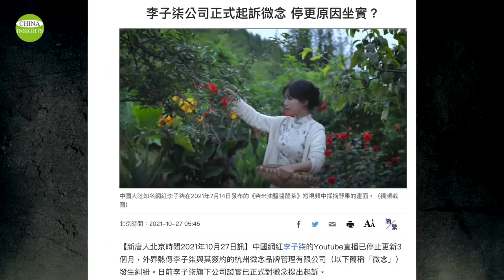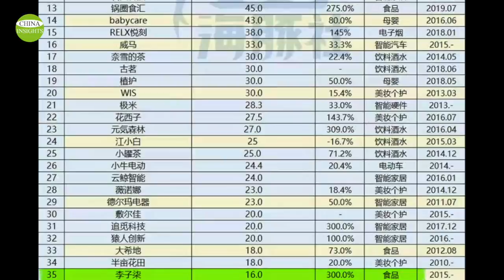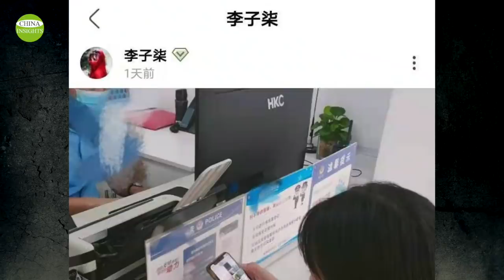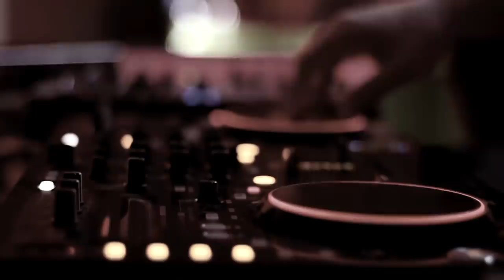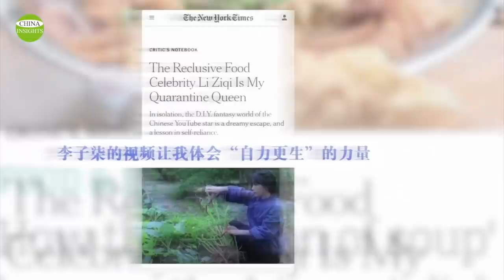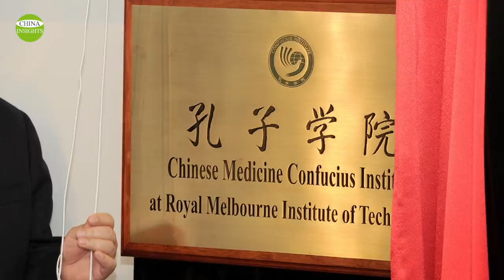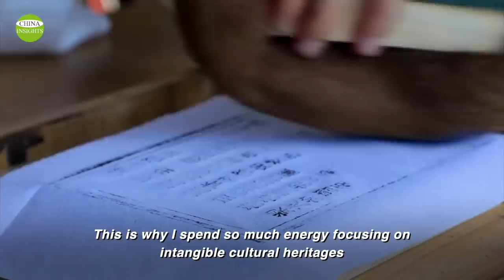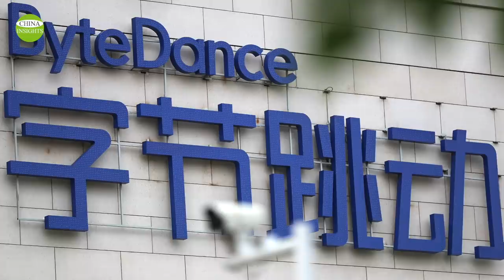The wonder and gloom Li Ziqi brings/228M migration population try to run away from the countryside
She’s China's No. 1 online content creator. Her name is Li Ziqi. She has become popular in many countries worldwide for her videos on the simple, idyllic farming life of rural China.

She seems to be in trouble recently as her channel stopped updating three months ago. On October 25th, her company confirmed to have officially filed a lawsuit against its partner in a court in Sichuan province.

Covering a wide range of stories about or related China and its role in the world.